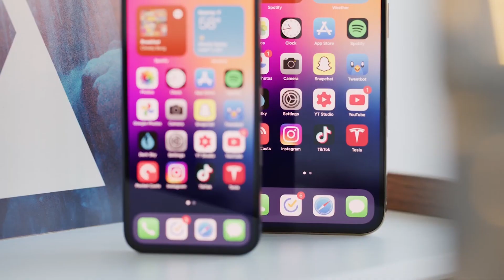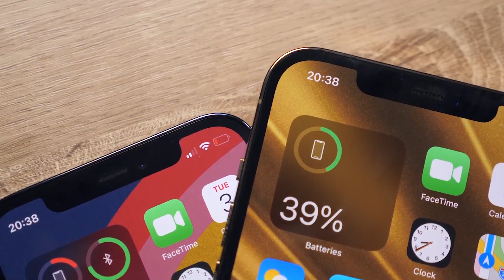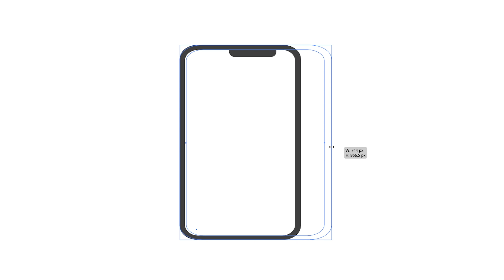7 مميزات في الأيفون 12 برو ماكس غير موجودة في أي أيفون- iphone 12 pro max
7 مميزات في الأيفون 12 برو ماكس غير موجودة في أي أيفون- iphone 12 pro max